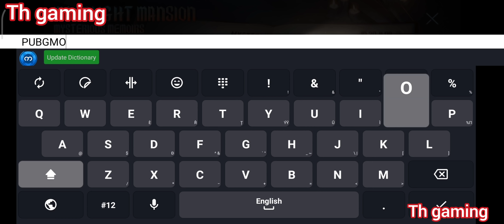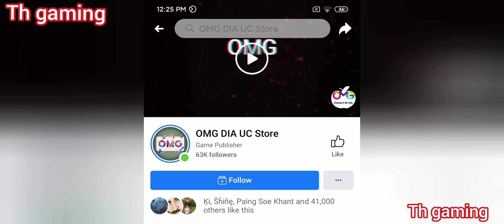Season 16 royal pass pubg mobile